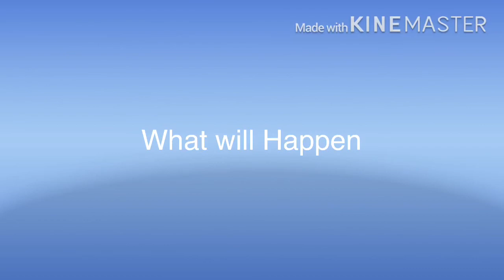Blues Clues And Jack Trailer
Be Sure To Watch Blues Clues And Jack Tomorrow At 11:00 In The Morning